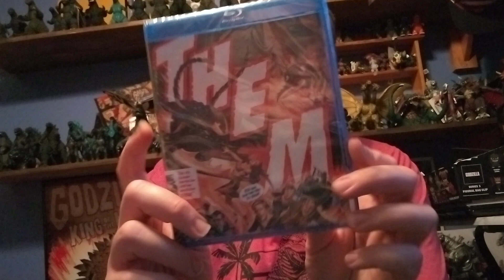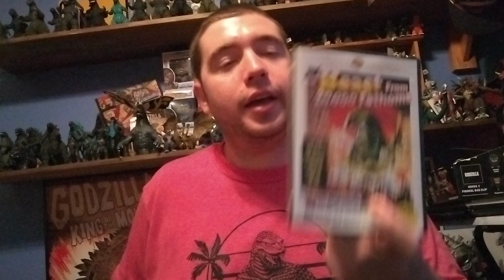PACKAGE DAY - THEM! Blu-ray DVD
hey guys hope you like the video and sorry that this is short but i still want to make videos for you guys to have fun :).

lizardboy